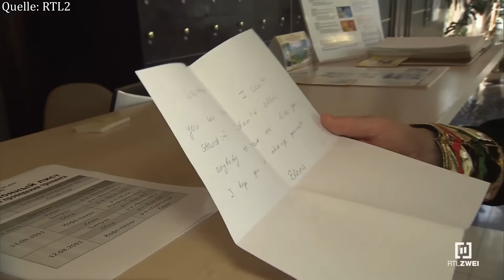Traumfrau gesucht: WALTHER der STALKER!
Traumfrau gesucht: WALTHER als PHARAO!?

Traumfrau gesucht ist DAS Fremdschäm-Format von RTL2. Hier suchen Walther, Elvis und Co nach der großen Liebe in Übersee. Mit Horrordates, Flirttaktiken von 1950 und ganz viel Cringe!

Und das Ganze gibt es jetzt ab 2021 auch endlich kommentiert, parodiert und analysiert vom einzig wahren OnionDog. Viel Spaß!

Folge 10 war wieder richtig heftig:
Walther wird zum Stalkerpharao.
Dennis hat ein Albtraumdate.
Elvis ist enttäuscht.
& und der neue Mann Mathias ist mit dabei!

Deutsche Männer suchen sich eine Traumfrau. Aber natürlich nicht in Deutschland - denn hier sind die Frauen eklig emanzipiert und haben selber Ansprüche an einen Mann – sondern aus Verzweiflung in Osteuropa. Hier suchen Walther, Elvis und Co in 7 Staffeln verzweifelt nach der Liebe und haben dabei die schlechtesten Dates, die krassesten Lovestories und die peinlichsten Flirttaktiken. Cringe, der unter die Haut geht!

Wo kann man Traumfrau Gesucht sehen und gibt es bald neue Folgen?

Man findet alle alten Folgen auf TVNow
Neue Folgen und eine neue Staffel 2021 sind aktuell NICHT geplant, dafür war Walther bei "Kampf der Realitystars" zu sehen.

Wer sind die Kandidaten?

Am bekanntesten ist sicher Walther Hoffmann. Der Reiseverkehrskaufmann ist in allen 68 Folgen zu sehen und ist nicht nur durch seine Walthers's Surprise Tasche absoluter Kult.
Sonst noch mit dabei sind:
Elvis Schuller
Dennis Schick
Alexander Herzog
Andreas
Christian
Detlef
Dirk Dorian
Gottlob
Karsten
Klaus
Manfred
Manuel
Mathias
Peter
Stephane

Bei der Suche nach der Traumfrau helfen unter anderem die Vermittlungsexperten:
Viola
Roland
Ksenia
& Antoinette

Was machen die Kandidaten heute?

Walther ist seit 2020 scheinbar NICHT mehr mit Marta verheiratet, Dennis hat über 80 Kilogramm abgenommen und Elvis ist noch immer allein.